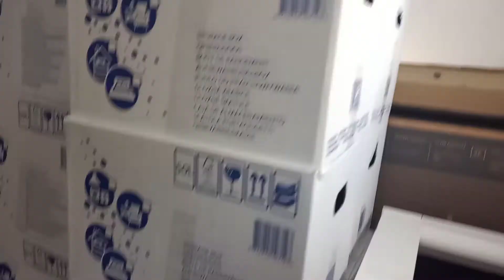déménagement prêt pour une nouvelle vie